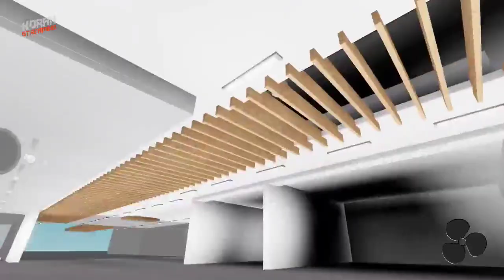Roblox : Ceiling Fan AC in New Suburban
The server name is in the video, don't skip the video/ The server name is in the video, don't skip the video.